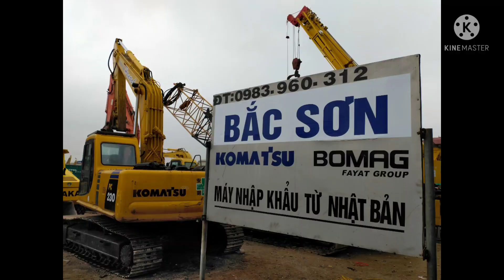Sakai là đẳng cấp, Sakai 6 Máy ISUZU